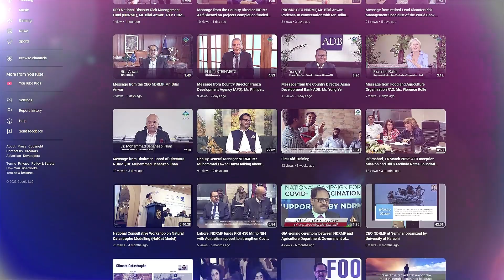Dialogue on Climate Water Food Nexus- Views from Country Director ADB, Mr. Yong Ye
Country Director Asian Development Bank, Mr. Yong Ye sharing his views during his participation at a Dialogue on Climate Water Food Nexus- Need for Integrated Approaches by NDRMF.

The dialogue aims to foster meaningful discussions, knowledge sharing and collaboration among esteemed stakeholders in addressing the challenges faced by Pakistan in the areas of climate water and food. The dialogue will feature prominent speakers, including notable experts and representatives from various organizations, sharing their insights and expertise on pertinent topics related to climate resilience, climate finance, integrated flood management, freshwater conservation and need for partnerships for climate resilience. Please find attached the agenda for the dialogue, providing an overview of the sessions, topics, and speakers involved.

About NDRMF
NDRMF is a government-owned not-for-profit institution registered with the Securities & Exchange Commission of Pakistan under Section 42. The Fund is established as a non-banking financial intermediary with a corporate structure whose aim is to provide funding through matching grants of up to 70% for a range of structural and non-structural interventions to be carried out by United Nation Agencies, International and/or National Non-Governmental Organizations as well as Public Sector Entities.

The Fund is responsible for awarding, managing, and guiding investments that shall reduce risk and vulnerabilities that are associated with climatic change and natural hazards. The Fund’s objective is to focus on primary or critical level disaster planning, preparedness, pre-disaster mitigation, and early warning systems. It will not carry out any post-disaster activities. Being a rights-based organization, gender equality and inclusion are placed at the core of all NDRMF operations and programming.